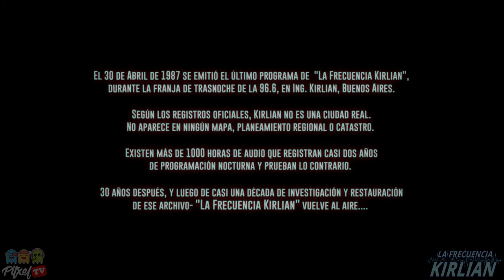La Frecuencia Kirlian Reseña (Netflix)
Pitxelers, en esta ocasión te compartimos una excelente animación traída a Netflix.

FrecuenciaKirlian nos presenta 5 capítulos de misterio y terror, con una duración aproximadamente de 10 minutos cada uno, esta serie podrás verla de manera rápida.